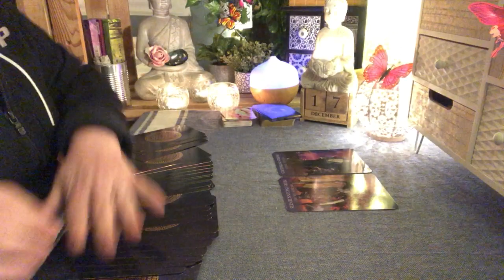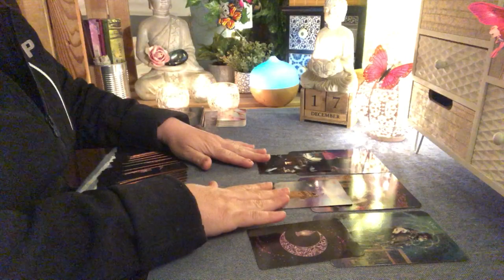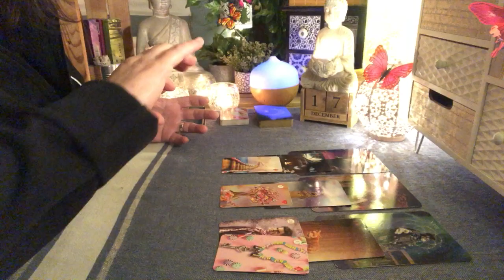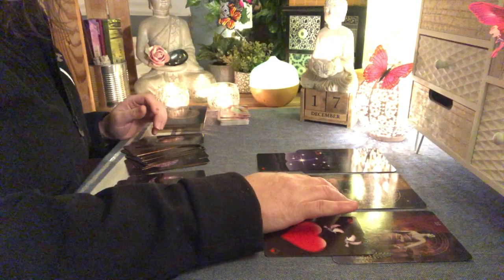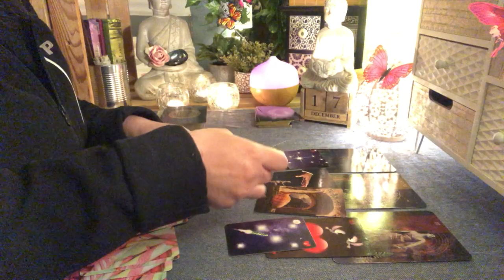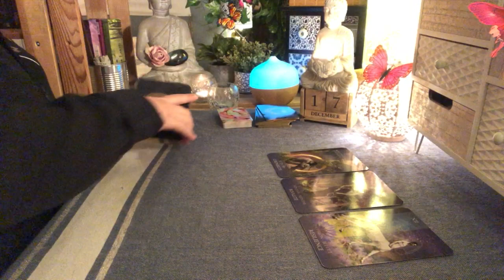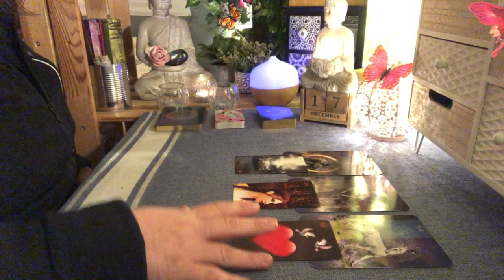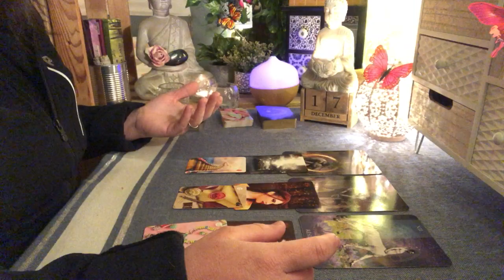🌟Énergies GÉMEAUX ♊️ BALANCE ♎️ VERSEAU ♒️ Vendredi 17 Décembre 2021🌟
GÉMEAUX ♊️ Début
BALANCE ♎️ 06:20
VERSEAU ♒️ 13:38